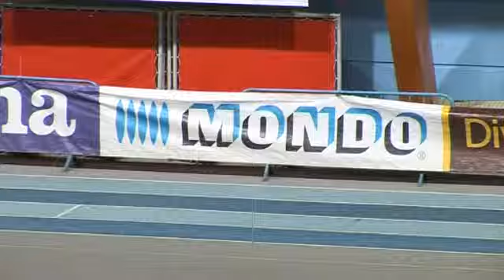VTPC 1500m M50 Final B